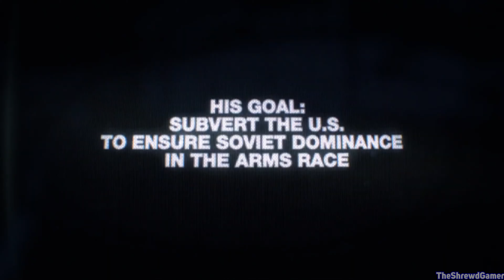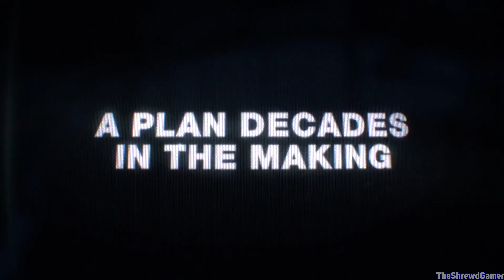Call of Duty Black Ops : Cold War - Official Teaser Trailer [4K 60FPS]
Activision has officially announced the next Call of Duty's Game named Call of Duty Black Ops: Cold War, & will showcase the game on August 26.

This Video Covers The Call of Duty Black Ops : Cold War Official Teaser Trailer in 4K 60FPS